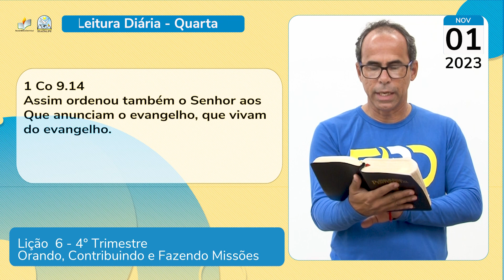Leitura Diária - EBD - Quarta - Lição 6 - 4º Trim de 2023 - Ieadalpe - 01/11/2023.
Orando, Contribuindo e Fazendo Missões.

1 Co 9.14
Assim ordenou também o Senhor aos
Que anunciam o evangelho, que vivam
do evangelho.

Apresentação: Eduardo Juvenal.
Realização: Ieadalpe/ICM

Ou faça através das contas abaixo:

Ag. 3503-3
C.C. 40021-1

CAIXA
Ag. 3122

BRADESCO
Ag. 1058

SANTANDER
Ag. 3295
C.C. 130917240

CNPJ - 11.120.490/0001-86